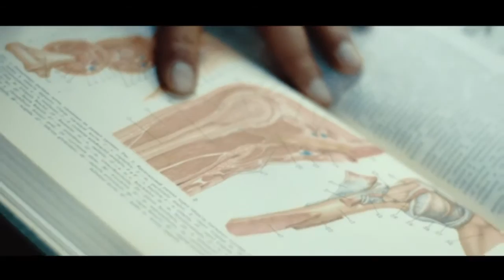iRon J - Orbital Elevator [Space Jam #4]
Like an Elevator going into Earth orbit...
Space Jam [experimental space series] ● In outer Space since 2012